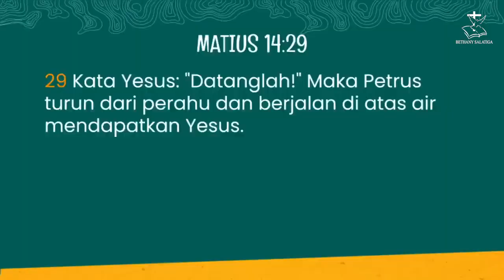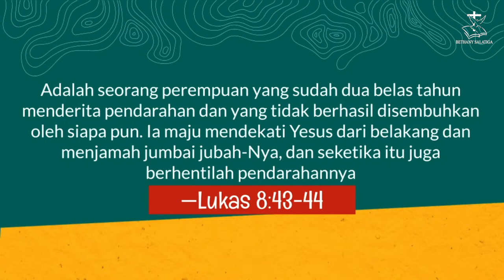Bangkit & Bergerak(Langkah Kecilmu Mujizatmu) || Pdt. Bambang Hengky || Ibadah Raya 4 - 5 Maret 2023